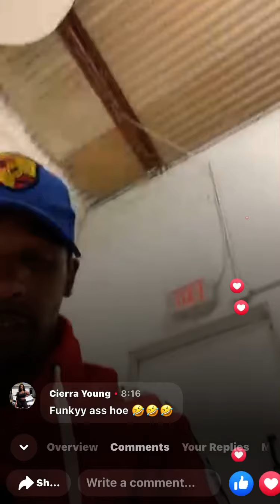[charleston white] they say the witches from the church is looking for me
Charles speaks on the women from the church again